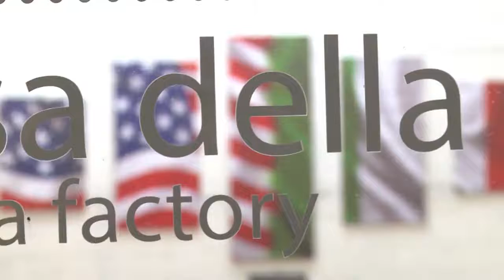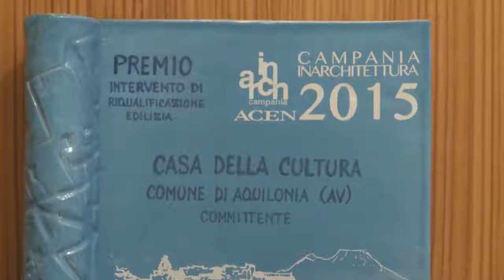La Casa della Cultura di Aquilonia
intervista all'architetto Vincenzo Tenore di +tstudio realizzata da  Livia Cosentino per ITV_In Mostra
dicembre 2021
Casa della Cultura_Aquilonia_Av